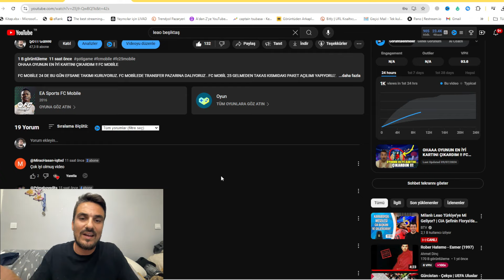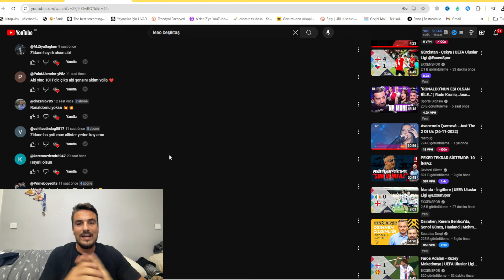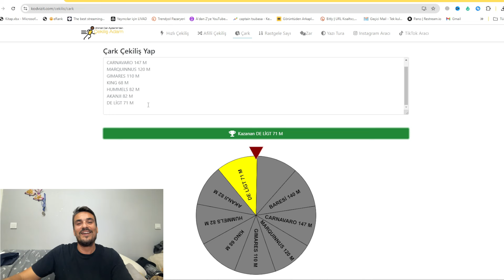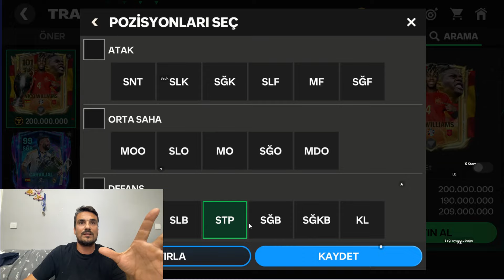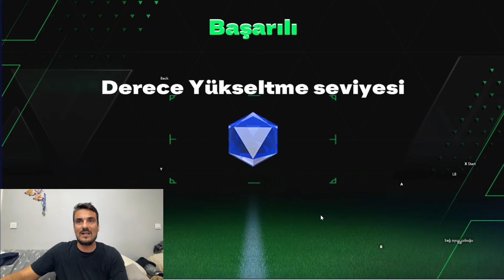EFSANE GEN YÜKSELTME !!! FC MOBİLE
FC MOBİLE 24 DE BU GÜN EFSANE TAKIMI KURUYORUZ. FC MOBİLEDE TRANSFER PAZARINA DALIYORUZ . FC MOBİL 25 GELMEDEN TAKAS KISMIDAKI PAKET AÇILIMI YAPIYORUZ. DAHA BİTMEDİ FC MOBİLE MAGAZAYA GİDİP CEVHER PAKET AÇILIMI YAPTIK. EĞLENCELİ VAKİT GEÇİRMENİZ DİLEĞİYLE İYİ SEYİRLER.

●BU VİDEOYU KESİNLİKLE İZLEMELİSİN !!!